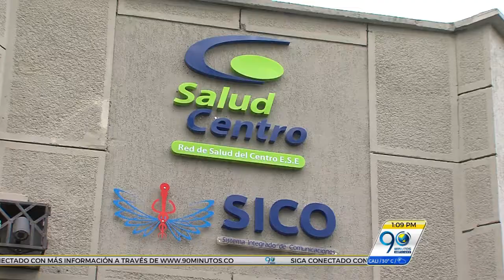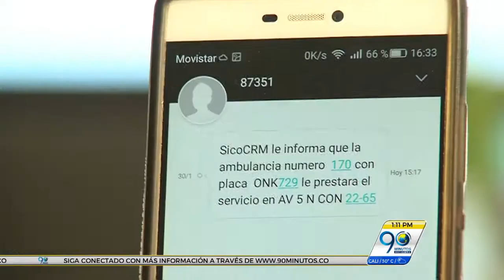Febrero 7 2017 Positivo balance del nuevo decreto para control de ambulancias en Cali